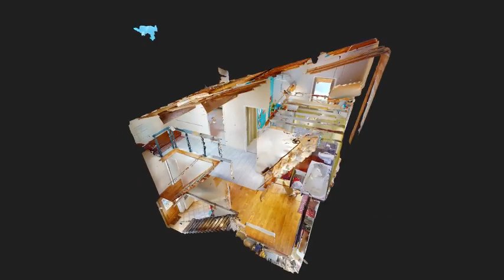Maison de Ville sur 3 niveaux en plein cœur de Longages (31410)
⭐ C NOUVEAU EN EXCLUSIVITE⭐

Découvrez cette charmante maison de ville T4 sur 3 niveaux en plein cœur de Longages (31410)

🔎 Visite virtuelle entière disponible sur demande !

Pour tout renseignement, contactez-nous par :

📍 7 place de la République - 31390 CARBONNE